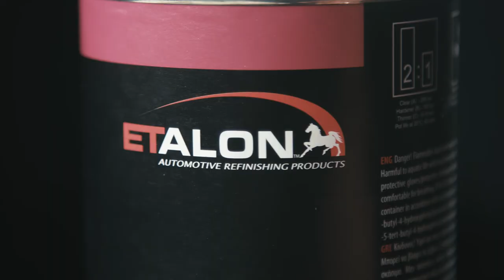ETALON Βερνίκι ET975 UHS AIRDRY 2K 2:1 | Alexport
Το ETALON Βερνίκι ET975 UHS AIRDRY 2K 2:1 είναι μία πραγματική καινοτομία στη βιομηχανία  επαναβαφής αυτοκινήτου. Χάρη στη ρητίνη που διαθέτει  στη σύνθεσή του, επιταχύνει το στέγνωμα συνδυάζοντας υψηλή ποιότητα και αξιοπιστία για γρήγορες και ακριβείς βαφές.

Δεν χρειάζεται φούρνο βαφής, καθώς είναι έτοιμο σε μόλις 60-70 λεπτά, ακόμα και σε θερμοκρασία δωματίου. Για ακόμα ταχύτερα αποτελέσματα χρησιμοποιήστε φούρνο βαφής μόνο για 6-7 λεπτά στους 60°C.

• Συμβατό με με VOC μικρότερο από 420g/l.
• Ανθεκτικό στην ακτινοβολία UV - Διατηρεί τη γυαλάδα σε βάθος χρόνου
• Ευκολία στην εφαρμογή - σε 1,5 στρώσεις χωρίς αναμονή ή σε 2 πλήρεις στρώσεις με αναμονή 5 λεπτών με τη χρήση ενός σκληρυντή
• Κατάλληλο για τοπικές και γενικές βαφές